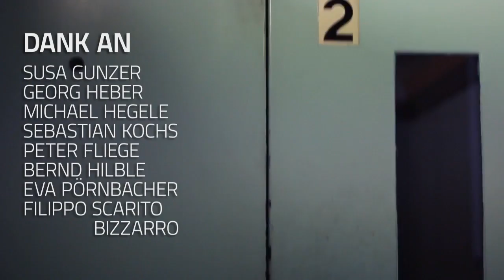Für lau? Über die Motivation hinter dem Grandhotel Cosmopolis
Über die Motivation hinter dem Grandhotel Cosmopolis. Ein Kurzfilm von embasia - 2012.
Entstanden im Rahmen der Semesterarbeiten von Studenen des 4. Semesters der Hochschule Augsburg.